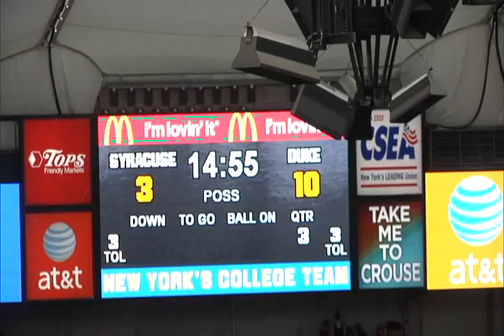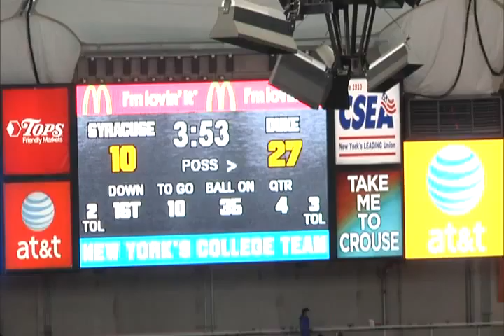Robert Welsh#94 Syracuse University Football Highlight Tape